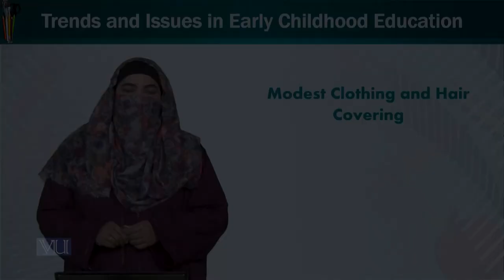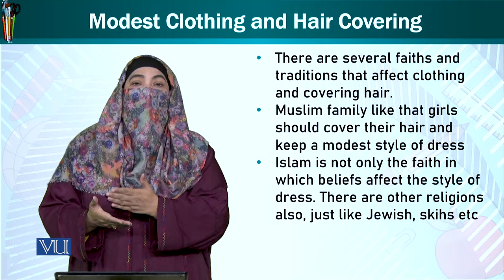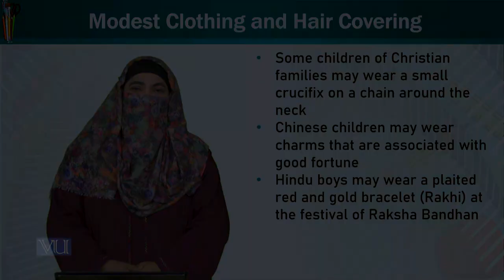Modest Clothing and Hair Covering | Trends and Issues in Early Childhood Education | ECE402_Topic159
Topic159: Modest Clothing and Hair Covering,
By Dr. Afifa Khanam